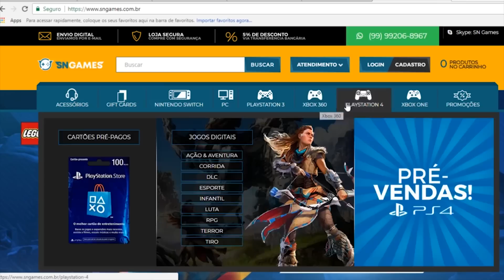PRESENTE PARA TODOS PS4 / VAZOU PARA PS4 PUBG! / JOGO GRÁTIS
✸Cupom: PLAYGAMERBR

Wpp: 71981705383 CHAMEM LÁ! FORASTEIRO GAMES